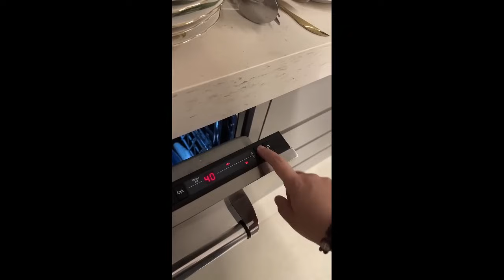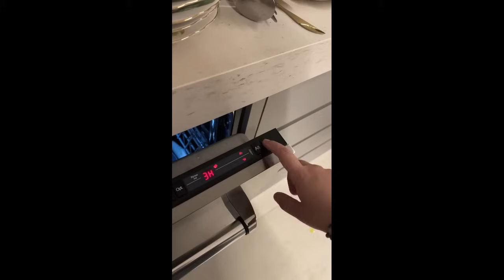Juliana Perdomo aproveitando o que tem em casa para fazer um caldinho delicioso para a janta